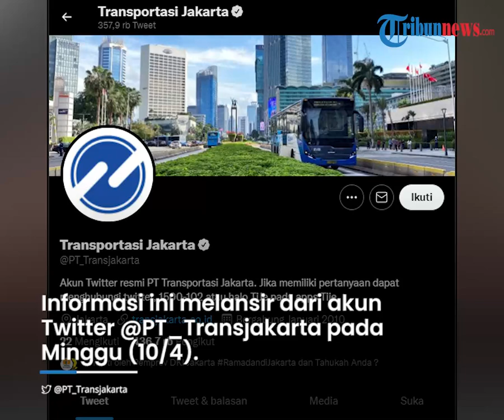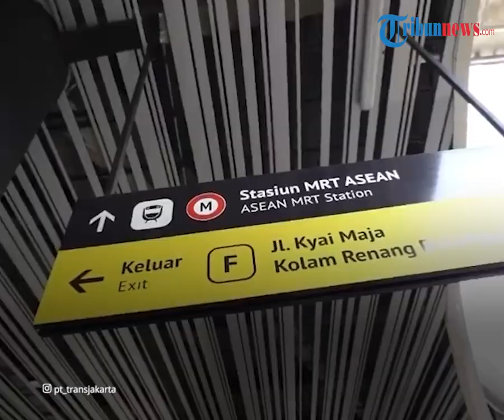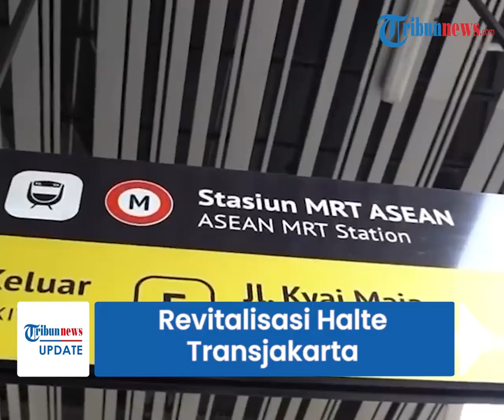Berikut Daftar 11 Halte Transjakarta yang Akan Direvitalisasi, Estimasi Paling Cepat 4 Bulan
TRIBUN-VIDEO.COM - Guna meningkatkan pelayanan, Transjakarta akan melakukan revitalisasi pada 11 halte.

Mulai Jumat (15/4/2022) sembilan halte Transjakarta akan tidak dioperasikan sementara.

Dikutip dari Kompas.com, revitalisasi sebelas halte Badan Usaha Milik Daerah (BUMD) DKI Jakarta dilakukan untuk meningkatkan kelengkapan fasilitas kenyamanan pelanggan Transjakarta.

Informasi ini melansir dari akun Twitter @PT_Transjakarta pada Minggu (10/4/2022).

Sementara, dua halte yang sudah dilakukan penutupan sementara yaitu Halte Balai Kota dan Halte Kwitang.

Pengerjaan revitalisasi diestimasikan akan memakan waktu 4-6 bulan.

Sehingga diperkirakan akan selesai pada bulan Agustus hingga Oktober mendatang.

Hal itu tergantung dengan kondisi masing-masing halte.

Sementara untuk rute alternatif halte yang ditutup sementara tersebut akan segera diumumkan dalam waktu dekat.

(Tribun-Video.com/Kompas.com)